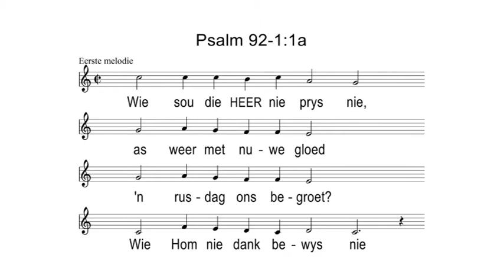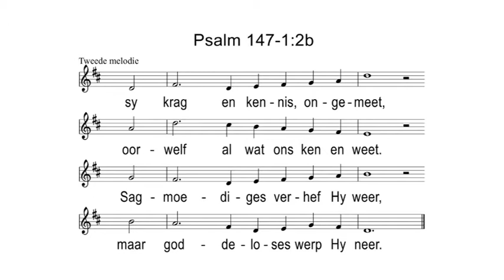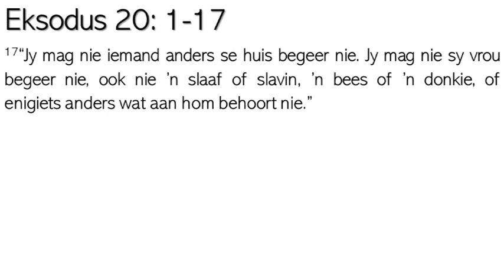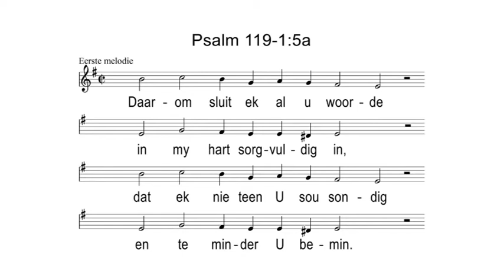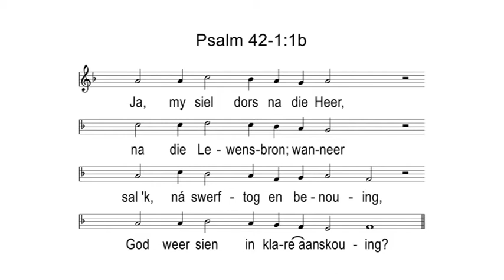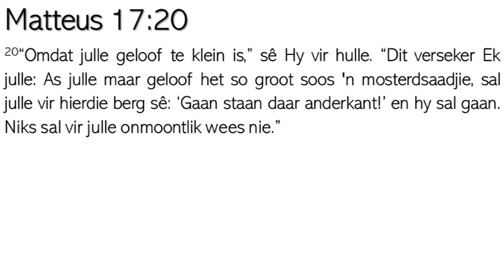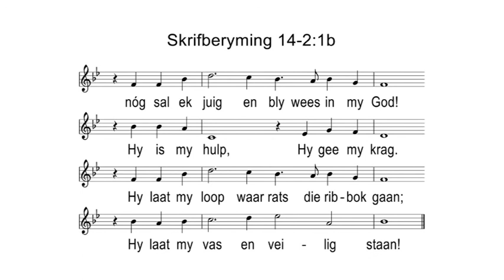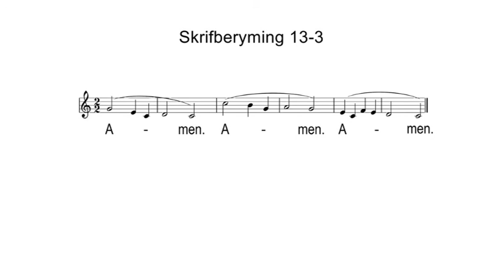Volledige liturgie Sondag 13 September 2020 Matt 17 en Luk 17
Gaan dit oor die groote van jou geloof of gaan dit waarin (if in Wie) jy jou geloof anker? Kom luister saam!